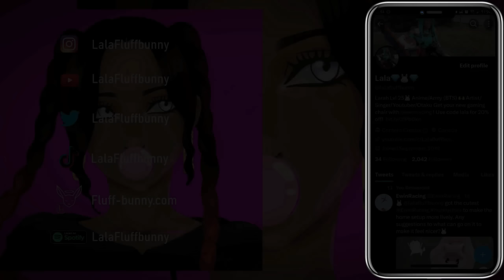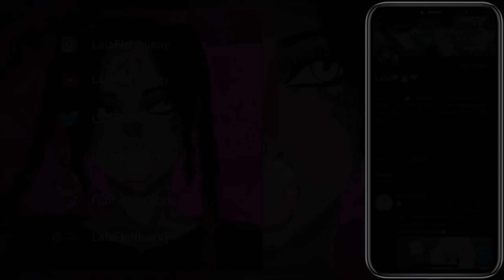A Curse??? | Reunion~ | Mushoku Tensei: Jobless Reincarnation 2 Episode 5 Reaction | Lalafluffbunny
Animation Studio: Studio Bind
Licensed by:  Crunchyroll (watch anime here) & SA/SEA Muse Communication